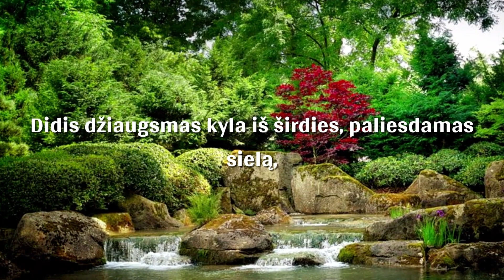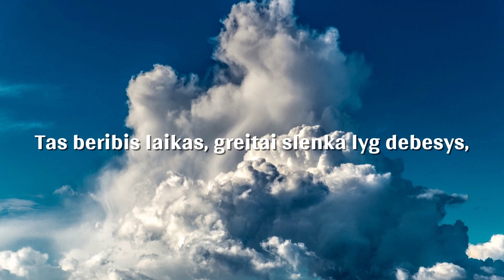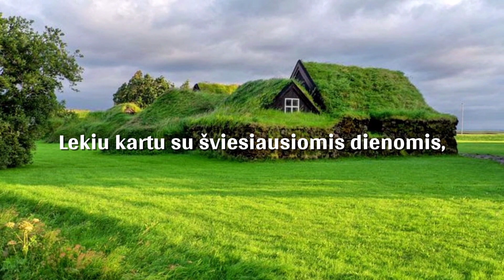"Žydintis pavasaris." Džiaugsmingas, nuotaikingas, gražus eilėraštis.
„Žydintis pavasaris“ – džiaugsmingas, pakylėjantis eilėraštis, kuriame atsiveria gamtos grožis, o mūsų širdis pripildo vilties ir kylančios dvasios. Prisijunkite ir jūs šioje kelionėje tyrinėdami ryškias spalvas, saldžius kvapus ir magiškas pavasario akimirkas.

Draudžiama kopijuoti, platinti ar modifikuoti šį turinį be autoriaus sutikimo.
Parsisiųskite mano originalius eilėraščius iš mano YouTube kanalo "Eilės iš visos širdies".